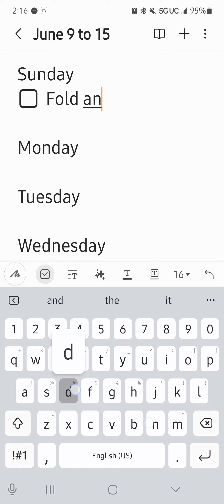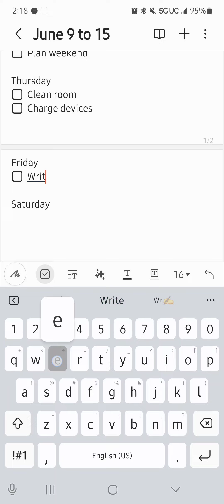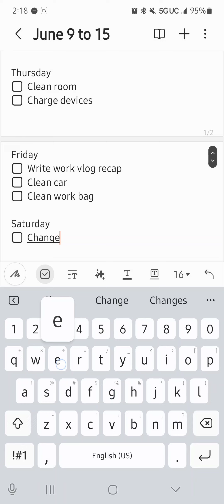PWM: June 9 to 15th